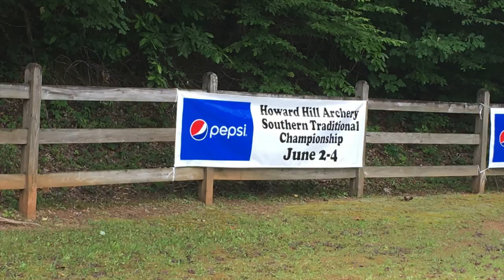It's Time! 2017 Howard Hill Classic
Trailer to 2017 Howard Hill Classic Trad Archery shoot